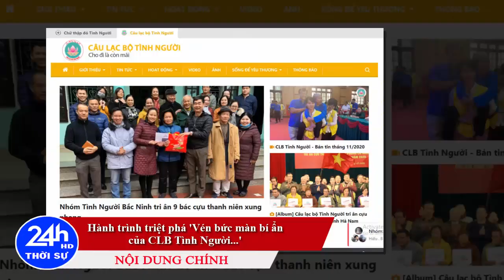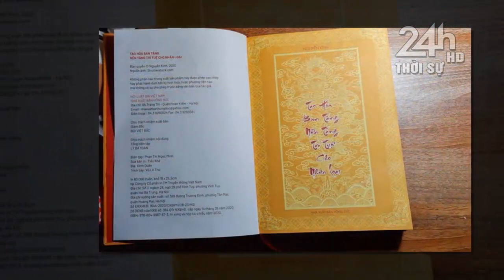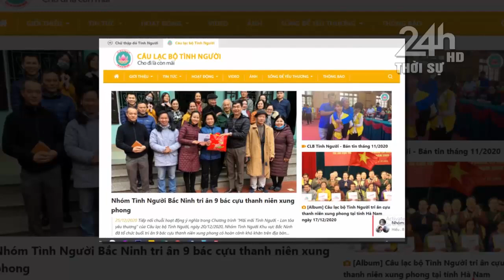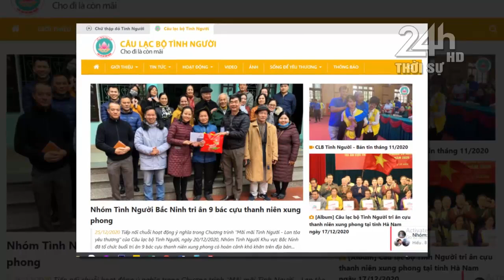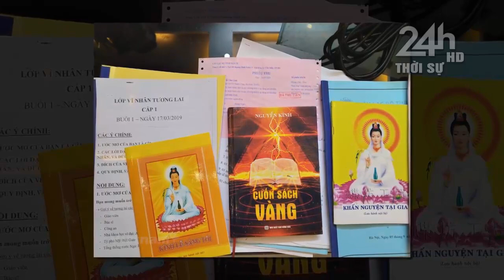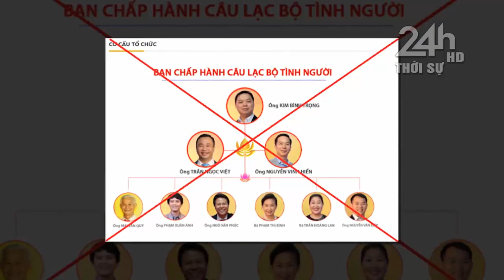Tin Nóng Thời Sự Nóng Nhất Ngày 14/11/2021/Tin Nóng Trị Việt Nam và Thế Giới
Tin Nóng Thời Sự Nóng Nhất hôm nay/Tin Nóng Trị Việt Nam và Thế Giới